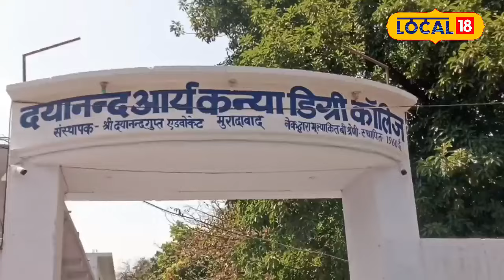Health Tips: स्वास्थ्य का खजाना और रोगों का काल है ये पेड़!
There are many trees and plants around us. But we do not have information about those trees and plants. So there are many trees and plants like this. Which are also considered very effective from medicinal point of view. One of them is the jackfruit tree. Jackfruit is a tree which is said to cure many diseases including blood pressure, heart attack etc. Apart from this, it is also very beneficial for diabetes patients. Consuming this tree keeps sugar under control. Chances of heart attack remain less. Apart from this, it is beneficial in many other diseases also.

 हमारे आसपास बहुत सारे पेड़ पौधे होते हैं. लेकिन हमें उन पेड़ पौधों की जानकारी नहीं होती है. तो वहीं बहुत से पेड़ पौधे ऐसे होते हैं. जो औषधि दृष्टि से भी काफी कारगर माने जाते हैं. उन्ही में से एक है कटहल का वृक्ष, कटहल एक ऐसा वृक्ष है जिसे ब्लड प्रेशर, हार्ट अटैक सहित कई बीमारियों का काल कहा जाता है. इसके अलावा शुगर के मरीजों के लिए भी यह काफी फायदेमंद होता है. इस वृक्ष का सेवन करने से शुगर कंट्रोल रहता है. हार्ट अटैक के चांसेस कम रहते हैं. इसके अलावा अन्य कई बीमारियों में भी है फायदेमंद होता है